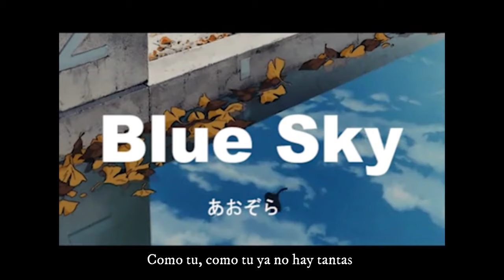TayronC - Ya No Hay Tantas ☄️(prod. Kiyoto)👩🏻‍🚀💫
All the credit of this beat goes to Kiyoto 🔥